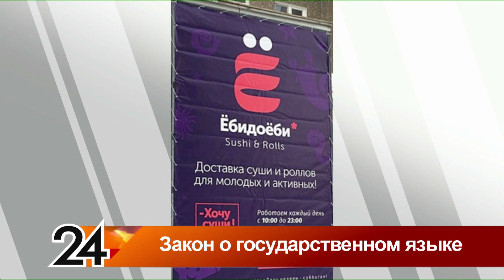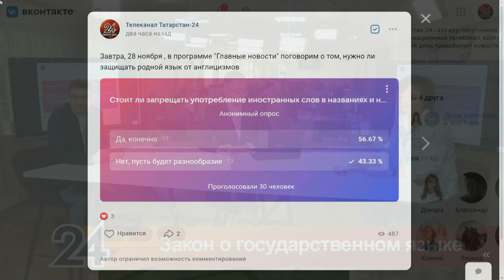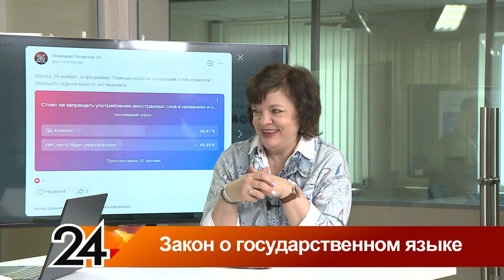Закон о государственном языке. Главные новости от 28.11.23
00:00 Добрый день!
02:20 Как вам идея нового законопроекта?
05:12 Основной смысл законопроекта – защитить русский язык и ограничить использование «англицизмов» и иностранных слов на всей территории России и, прежде всего, в публичном пространстве». Действительно ли русский язык нуждается в такой защите? В нем ведь и так уже много заимствованных слов…
13:58 Как вы считаете, сложно ли будет убрать англицизмы из повседневной речи татарстанцев?
17:02 Будет какой-то словарь слов, которые не рекомендованы к употреблению?
17:37 Результаты опроса